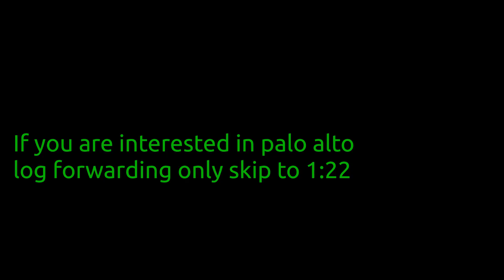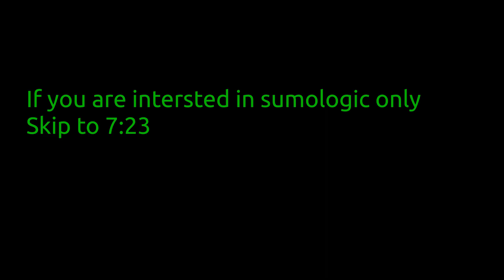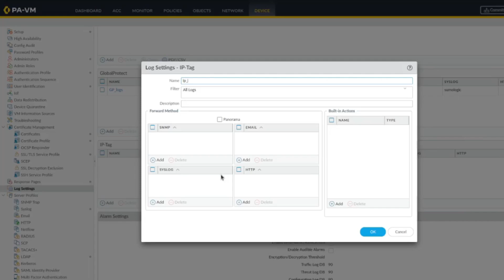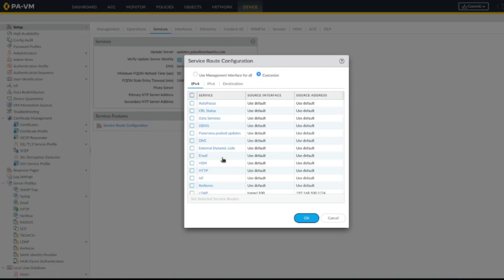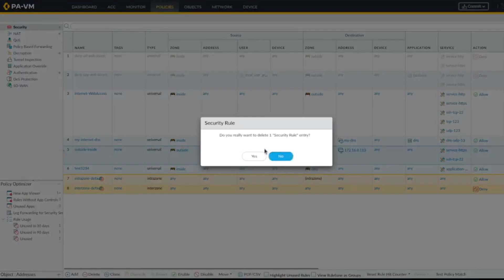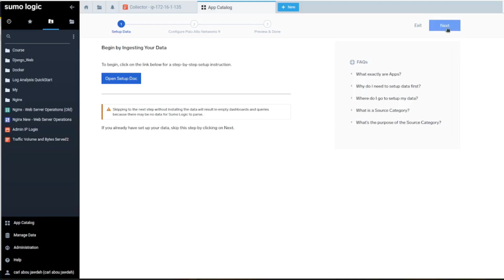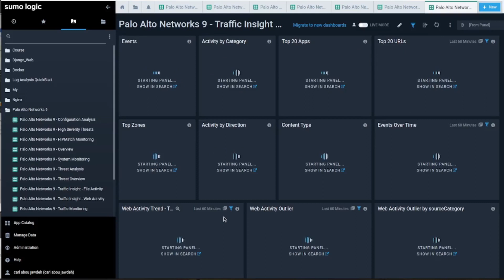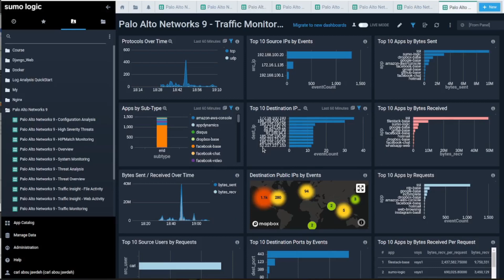PaloAlto firewall part-15 log forwarding and integration with SIEM sumologic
Palo Alto firewall integrates multiple security functions, including next-generation firewall capabilities, threat prevention, and advanced threat detection and response. It also includes URL filtering, antivirus protection, and intrusion prevention.

One of the critical features of Palo Alto Networks firewalls is their ability to accurately identify and control applications, regardless of port, protocol, or encryption. This allows organizations to create granular security policies that can be applied to specific users, devices, or applications.

This video series will cover how to configure Palo Alto security features like

Configure security profiles
PBF configuration
GlobalProtect
Different types of Nat
create security policy
URL filtering
decryption options
PolicyAuth
LogForwareding And integration with Sumologic
Network Automation with postman and python